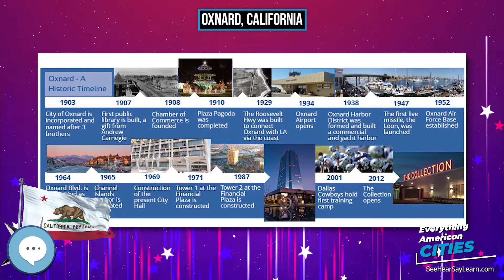Oxnard, California ⭐️🌎 AMERICAN CITIES 🌎⭐️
Oxnard (/ˈɒksnɑːrd/) is a city in Ventura County, California, United States. On California's South Coast, it is the most populous city in Ventura County and the 19th most populous city in California. Incorporated in 1903, Oxnard lies approximately 60 miles (97 km) west of downtown Los Angeles and is part of the larger Greater Los Angeles area.

Ghost Towns
Minelab GPZ 7000 Gold Nugget Metal Detector
Trending Audible Books
Link to Amazon.com